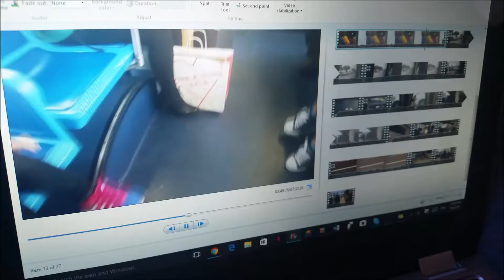Toto, we're not in Cali anymore... {Kansas Entry #1}